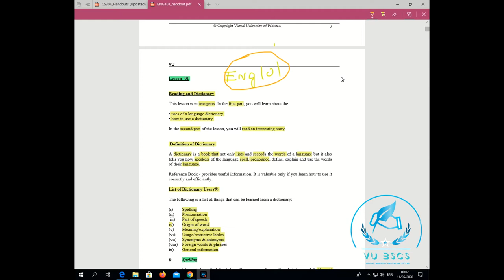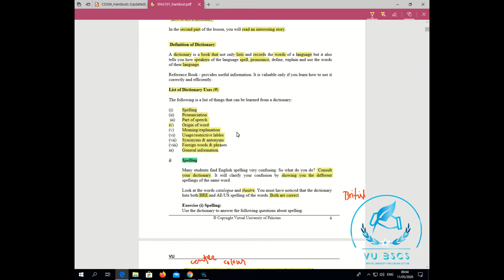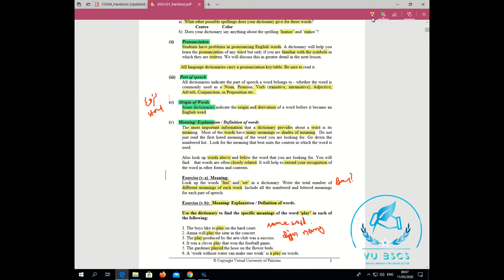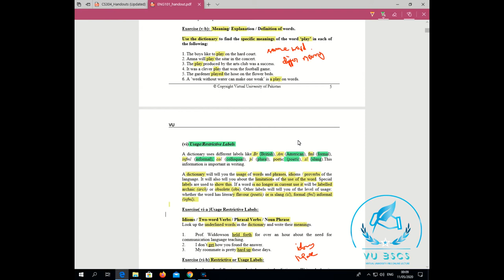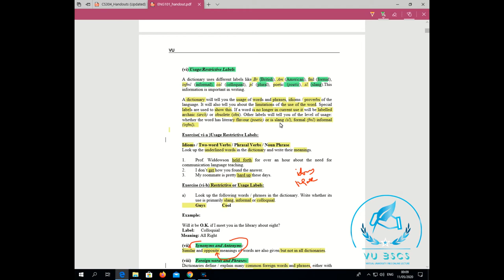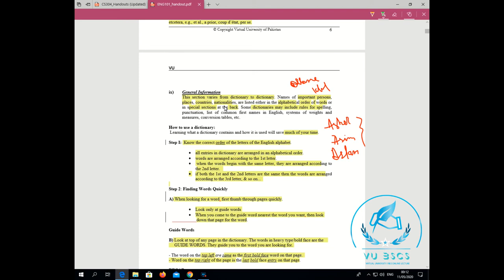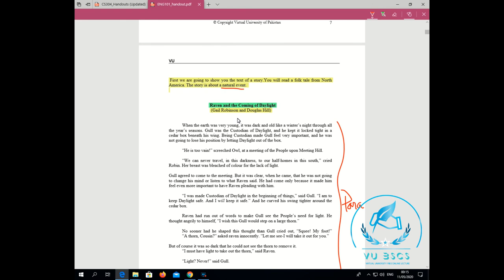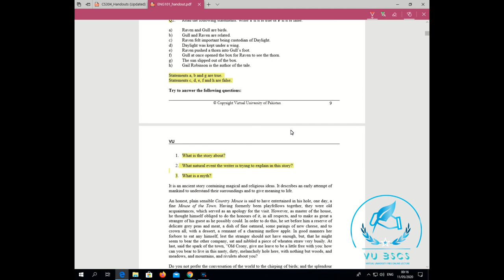ENG101(Lecture No 1)(Reading and Dictionary) Short Lecture || By Vu BsCs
BY
(VU BsCs)

Allahhafiz! :)